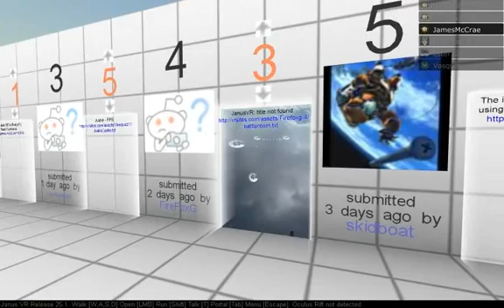Janus 25.1 Custom avatar update!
YouTube will automatically alerted us to any music or sounds in this video that may unintentionally contain copyrighted material. Adverts are disabled for all of our videos.

Quick video showing the new custom avatar ability for Janus.